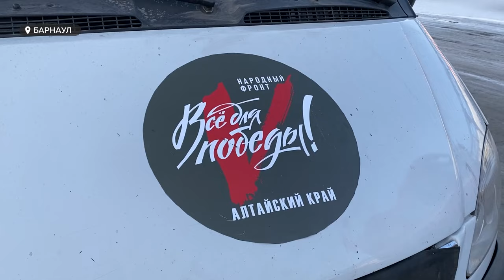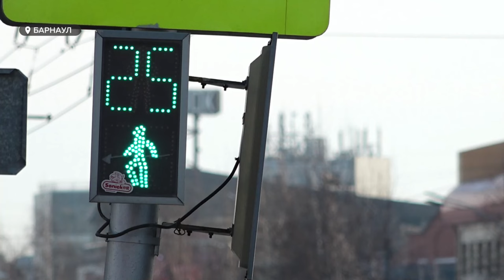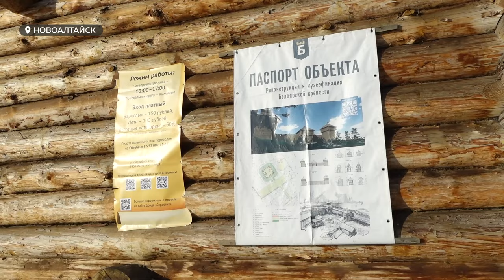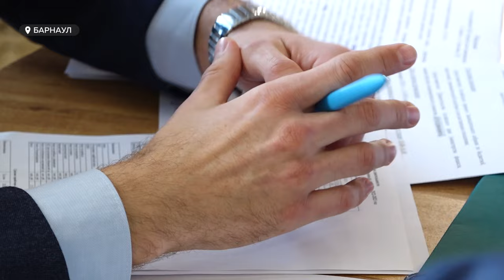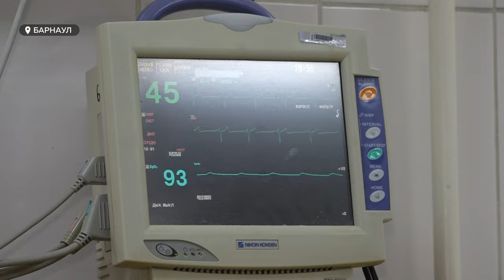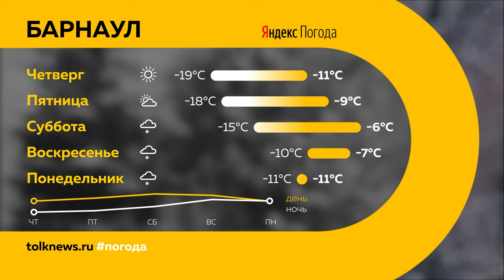«День с Толком». 24.01.2024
00:00 Анонс
00:52 Проценты от махинаций с субсидией
01:51 Штраф за непристойное поведение
02:34 Ценный груз для омских мобилизованных
05:05 Уборка улиц и борьба с гололедом
06:55 В Барнауле установили "умные" светофоры
07:33 Рейды по выявлению нелегальных таксистов
08:15 Задержание пьяных водителей
08:52 Восстановление Белоярской крепости
12:00 Потенциал развития пивзавода
15:23 Династия врачей
18:05 Погода